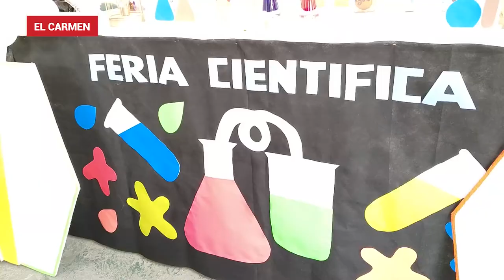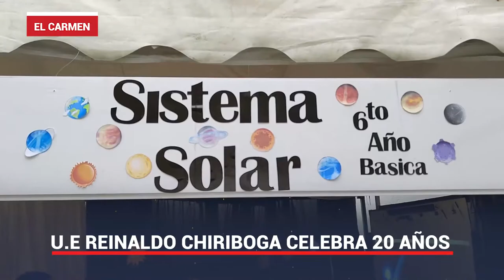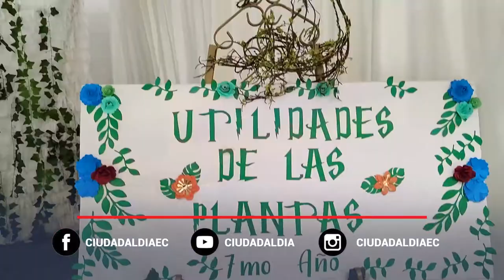La Unidad Educativa Reinaldo Chiriboga celebra 20 años en El Carmen